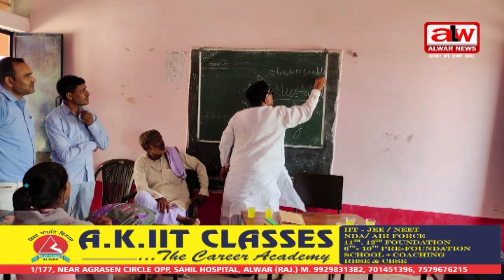प्रधान नसरू खान ने विद्यालयों का किया निरीक्षण//08 JULY 2022